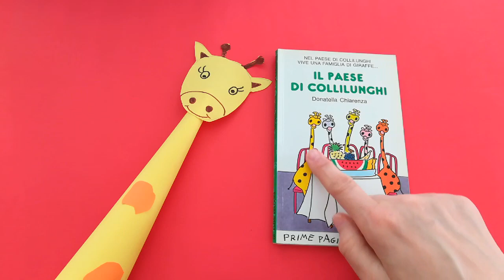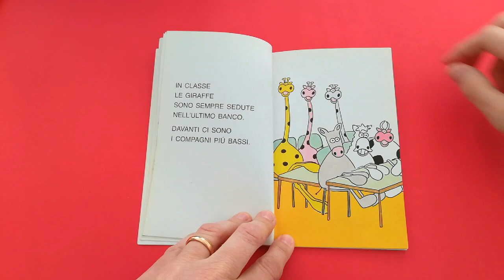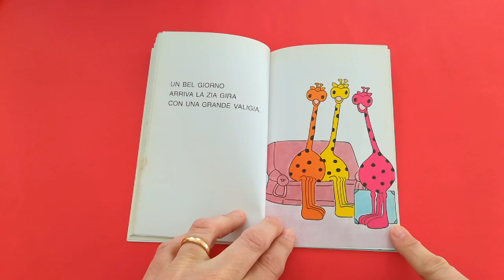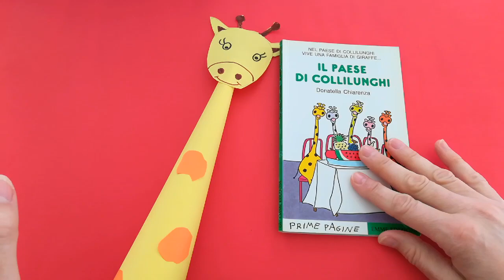IL PAESE DI COLLILUNGHI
La maestra Barbara legge IL PAESE DI COLLILUNGHI e ci insegna a fare le marionette